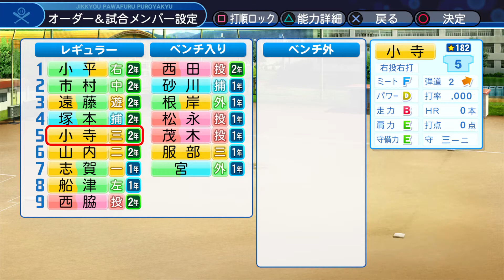【津軽人が】パワプロ2018 栄冠ナイン 実況プレイ 第54話【甲子園をめざす】